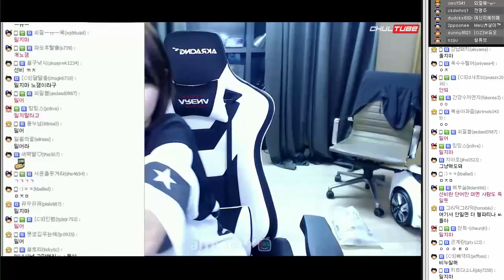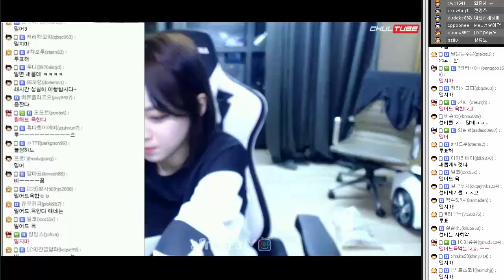팩트살인하는 철구, 할 말 없는 지혜 + 지혜 참회의 눈썹삭발 (16.09.05) :: ChulGu